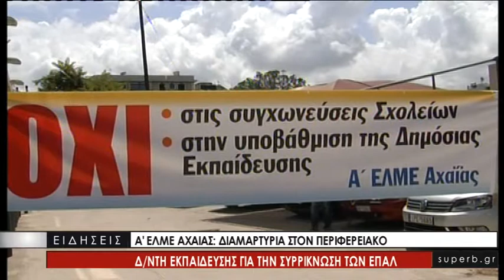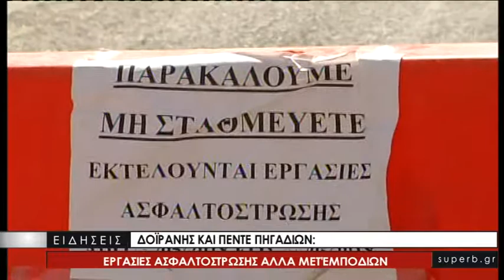ΣΥΝΤΟΜΟ ΔΕΛΤΙΟ ΕΙΔΗΣΕΩΝ 24 05 18